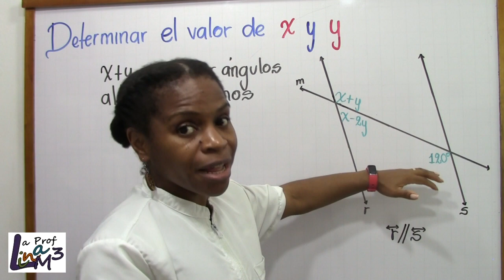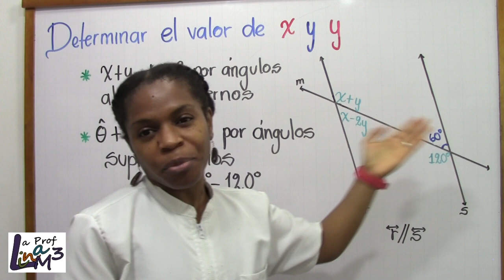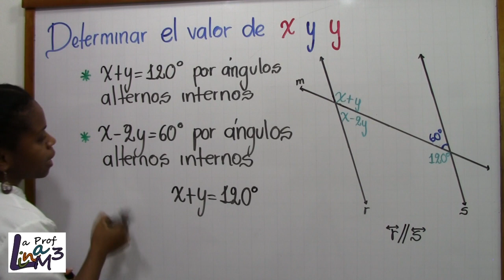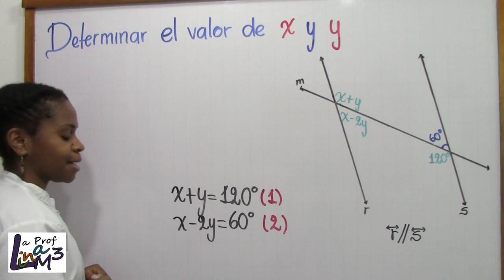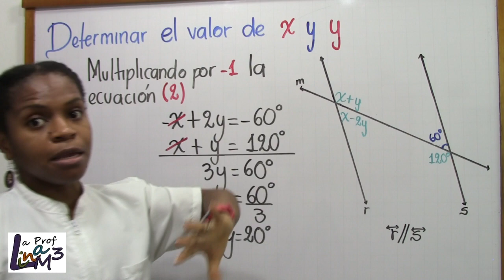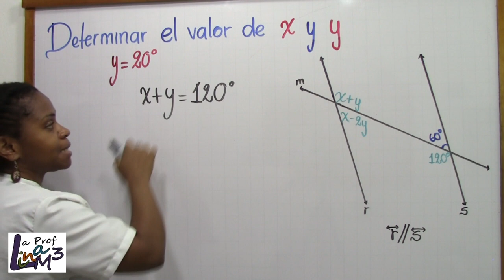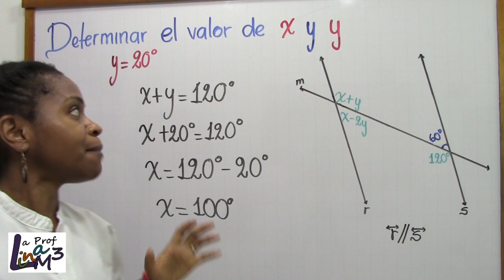Ángulos entre rectas paralelas y secantes | Ejercicio 6 | La Prof Lina M3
Determinar el valor de x y y dado dos rectas paralelas, un ángulo que  mide x+y, otro que mide x-2y  y un ángulo que mide 120°. Los conceptos abordados son: ángulos alternos internos, ángulos colaterales, ángulos suplementarios.